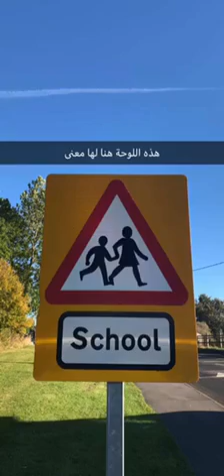يوم في Durham حياة جميلة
اجمل شي لما يكون عندك رحلة عمل يتخللها صلة رحم